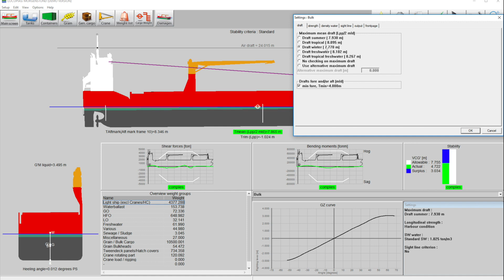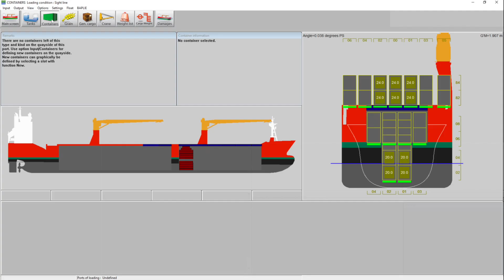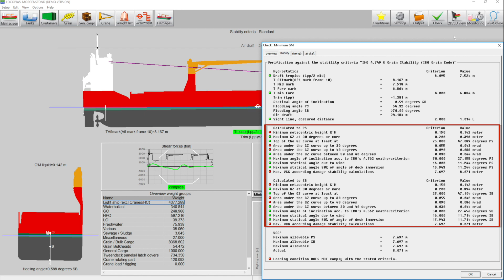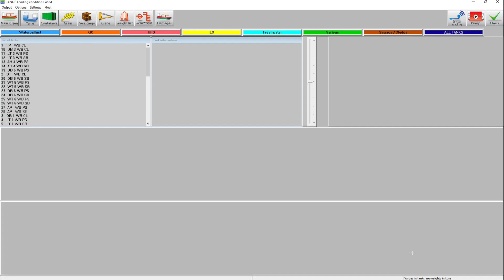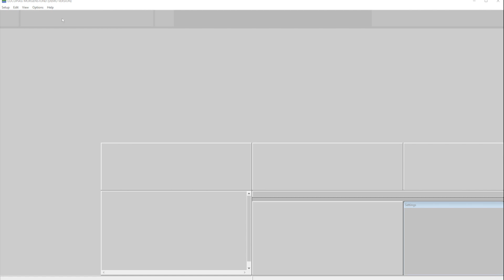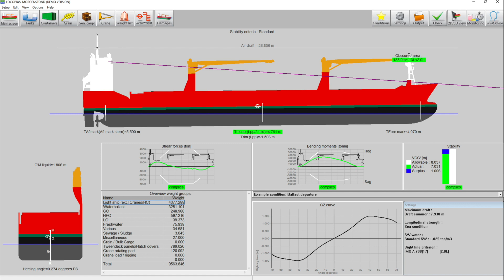Stability and strength criteria in LOCOPIAS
This video is an explanation about all the stability and strength criteria in LOCOPIAS, and how to make them all compliant.